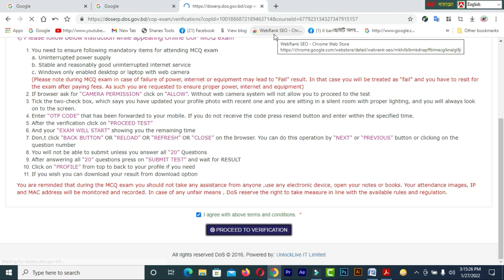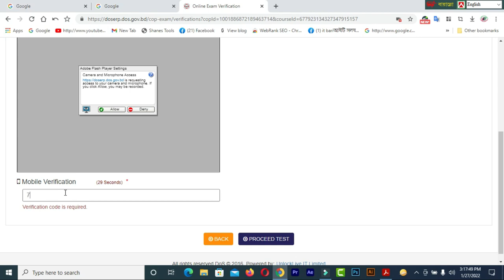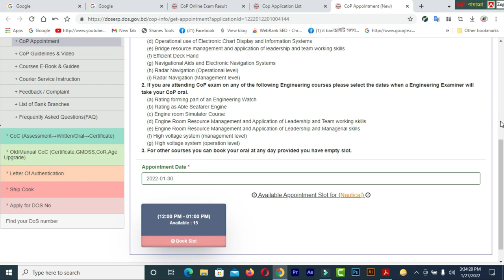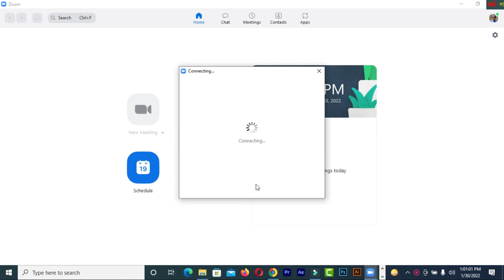how to appear for MCQ and ORAL exam (A-Z) for cop in Bangladesh(part -3) New update-2022.100% pass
In this video  you will find how to appear for MCQ and ORAL exam (A-Z) for cop in Bangladesh(part -3) New update-2022.100% pass

COP এর যাবতীয় Help এর জন্যে যোগাযোগ করুন । Comment করুন ।

Previous video
1. How to apply for COP (Profile Update) New Update 2022. কিভাবে সিওপির জন্যে অনলাইনে আবেদন করবেন-2022
2.How To Convert JPEG To PDF File for your COP Exam 2022. image, sign resize. update for cop exam 2022
3. how to upload very important Documents for COP Exam up to Bank payment (part-2) New update-2022

 ### MY BLOGS:
1. BLOG SPOT—kalimctg blogspot com
3. WEB DESIGN TUTORIAL & KNOWLEDGE:-
1. How to create a Fiverr account on android easily
2.9 free trusted sites for selling Logo-2019 II Amazing sites for selling logo
3.ঘরে বসে অনলাইন সার্ভে করে দৈনিক 12 ডলার ইনকাম করুন Best Online Surveys 2020
4.Need Donation For Education Top 16 Crowdfunding Sites for College and Educational expenses
5.Spin & Earn Money App Bkash App Payment | Online Income Bangla 2019
6. প্রতিদিন Zalinks থেকে অন্তত ৫ ডলার ইনকাম করুন Iসরাসরি বিকাশ পেমেন্ট নিন I BEST Copy Paste Typing-2020
7. বিকাশে ৫০ হাজার টাকা ইনকাম I Bkash Make Money Online 2020 I Online Income BD Bkash Payment.
8. how to sign up on 4 Microworkers websites to earn More -2019
9. Upwork English spelling test (US version) answers 2019
10. Upwork English spelling test (U.K version) and Answers 2019
11. 2019 Upwork Readiness Test and Answers ( GET 5 out of 5)

12. ৯ টি সাইট থেকে ফ্রিতে সহজে লাখ টাকার আর্থিক অনুদান নিন ।